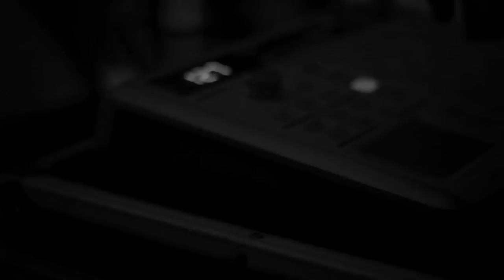Torae - "What Does It All Mean" live in Szczecin Poland (Official Video)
Torae performs "What Does It All Mean" live in Szczecin Poland.

Presented by Internal Affairs Entertainment x (DMG as 5tayfresh x Heavy Fresh x HipHopHeadz.pl)
D Sessions x Torae
Live at 13MUZ

"What Does It All Mean" appears on Off The Record - EP

Lyrics: Torae
Video: 5tayfresh
Recording & Mastering Studio D-100

Thank you to companies that have contributed to the project:

Pepper Print
Simply Shop Szczecin
Villa West-Ende
Pride Clothing
Wrong Side - Graffiti & Art shop

Electric Guitar Wojciech Grzyl
Bass Guitar Rafal Roguszka
Drums Michal Urban
Piano Piotr Goldych